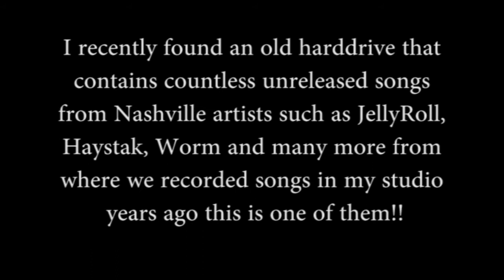" All I Ever Wanted To Know " [2006] Young Zane, HighRolla, Kayla Newcome [Krush Lost Files]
This song was recorded in 2006 and I found it with many others on an old hard drive that was tucked away in the basement of Krush studios!! This song was recorded mixed and mastered by HighRolla Krush and the artists are Young Zane, HighRolla and Kayla Newcome.